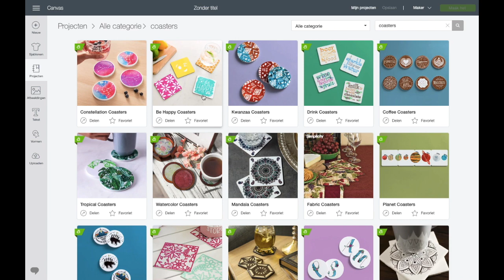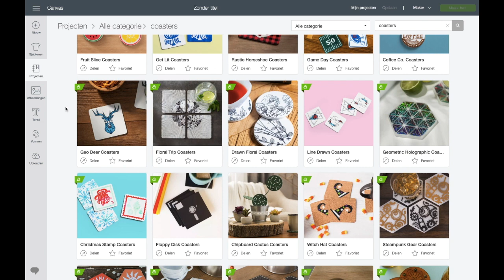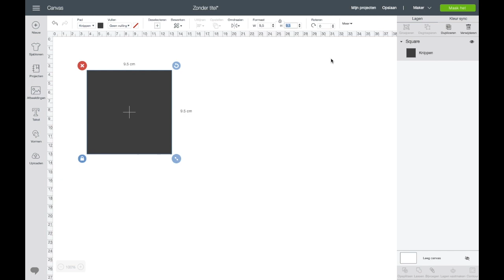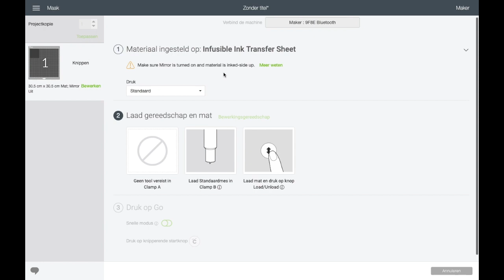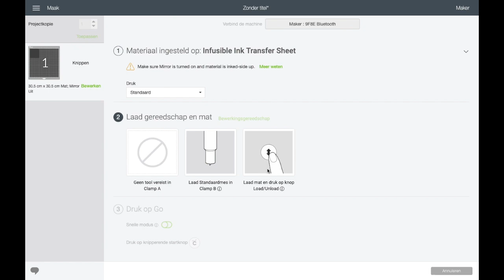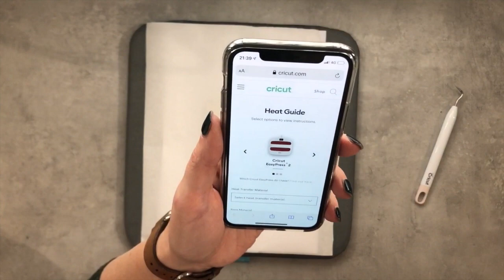Infusible Ink Coaster - Projects met Teddie B.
Welkom bij Teddie B.!

Teddie B. legt jou graag alles uit wat met Cricut & Design Space te maken heeft! We behandelen actuele onderwerpen en helpen jou om meer mooie dingen te creëren met je Cricut!

Teddie B. is een officiële Cricut Ambassador oftewel product expert voor Nederland & België dus met al je vragen over Cricut kun je bij ons terecht!

Vergeet niet te liken en subscriben, daarmee ondersteun je ons kanaal!